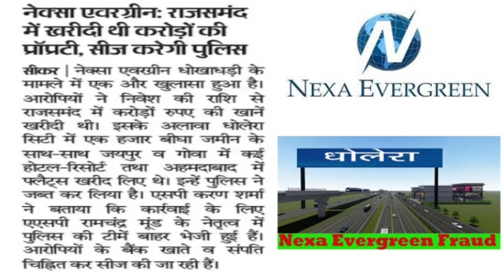नेक्सा एवरग्रीन कंपनी ने राजसमंद में खरीदी करोड़ों की जमीन। नेक्सा एवरग्रीन कंपनी धोलेरा।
नमस्कार दोस्तों आज मैं आपको इस वीडियो में nexa evergreen के बारे में कुछ जानकारी देने वाला हूं।।

nexa evergreen update news in hindi nexa evergreen new update